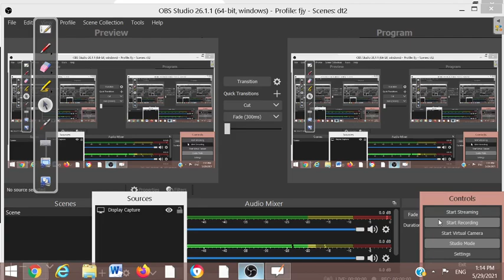Perfect Binary Tree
Emax coding classes shred the logic of perfect binary tree